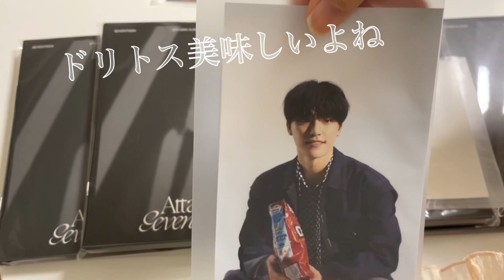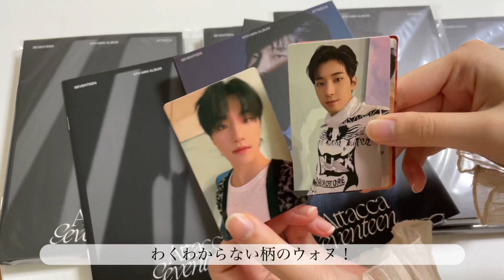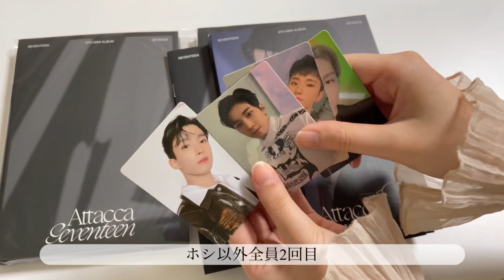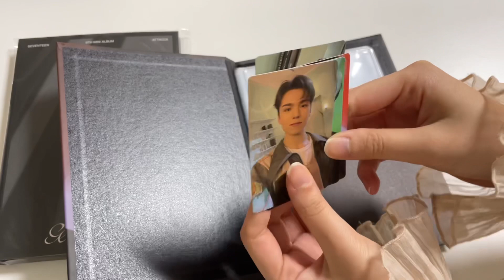【SEVENTEEN】Unboxing Attacca Carat ver 開封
Carat盤のジャケット、初めてみたとき忍者かスパイかなって思いました。
どのみち、忍んでる感じ?
とりあえず、ジョシュアが欲しいです。
ジョシュアが手元に来る確率、誰よりも低い気がするのは気のせいですかね。
13人もいたらそりゃあ確率的には低くなるか。
涙、涙、涙